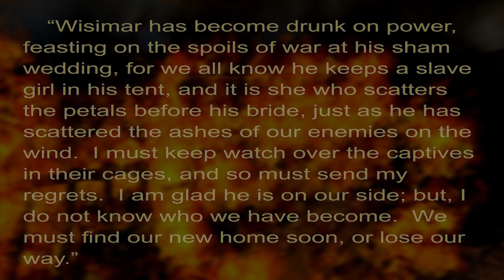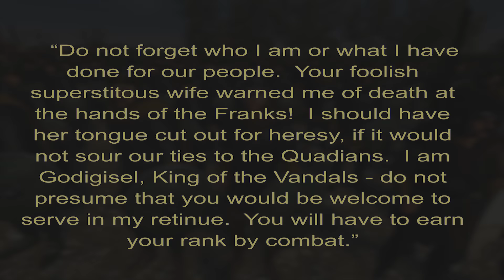March to the Sea 03 - Vandals Narrative Let's Play - Total War: Attila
Total War: Attila Let's Play series (Vandals)

Grand Campaign

Hard Difficulty

Episode 3: The New Kingdom

The marauding Vandals burn their way through Gaul.  A new Vandal Kingdom is founded in Iberia.

Game assets are drawn from Total War: Attila and Rome: Total War, which belong to Creative Assembly.  Please note this is an unofficial video and is not endorsed by SEGA or the Creative Assembly in any way. For more information on Total War, please

This guy, as far as I know, is the origin of Total War narrative Lets' Plays and is also the best: